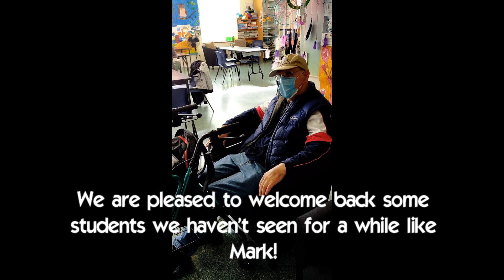Snippets from the Activity Centre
Here is a little video update from a day at the Activity Centre. As you will see we continue to enjoy music, art and fun together! And we are loving seeing more faces return each week as we head towards normality again.